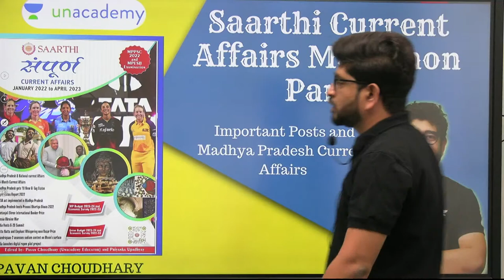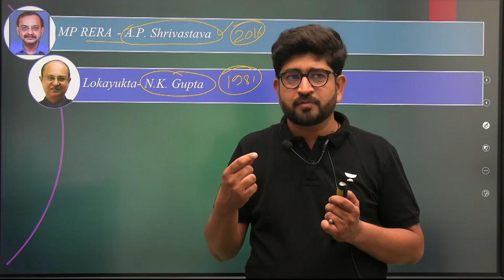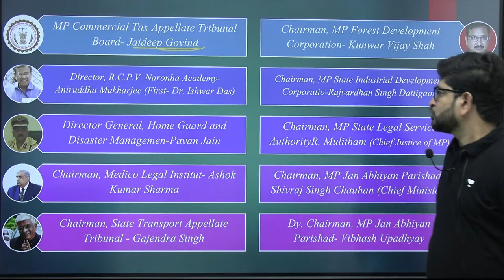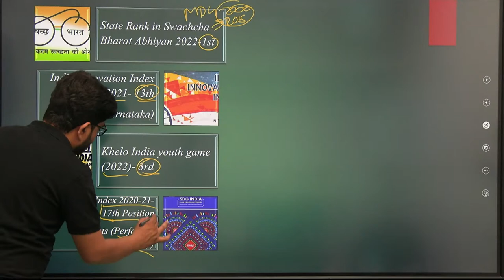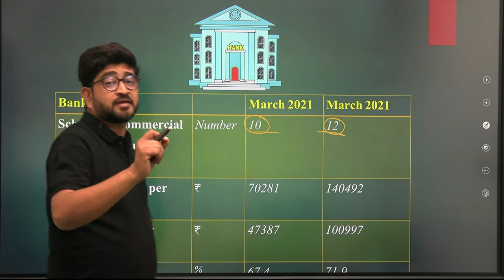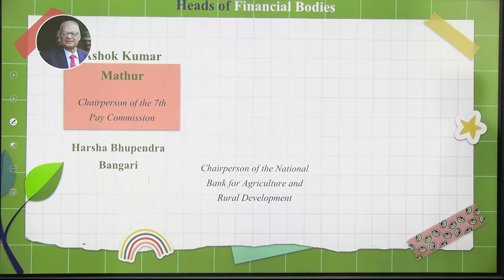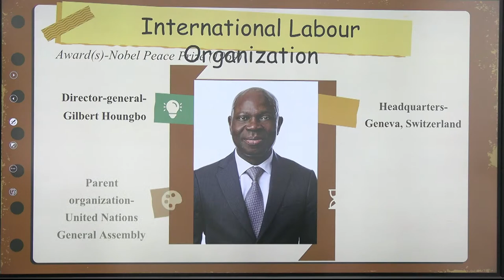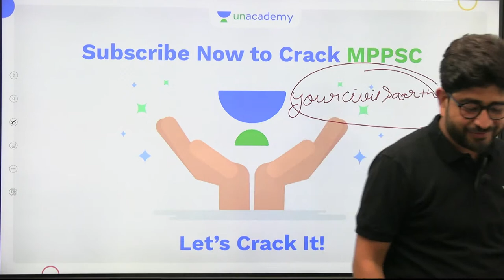सारथी Annual Current Affairs Marathon Part 1 | MPPSC Pre 2022 | Pavan Sir | Unacademy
In this session, Educator Pavan Choudhary will be discussing Annual Current Affairs January 2022 to April 2023 for MPPSC PRELIMS 2022 Exam. Watch this video to boost your MPPSC preparation.

You can enroll to Unacademy Subscription and get the following benefits:
1. Learn from your favourite teacher
2. Dedicated DOUBT sessions
3. One Subscription, Unlimited Access to Live Online Classes and Videos
4. Real-time interaction with best-in-class teachers
5. You can ask doubts in live online classes
6. Limited students in each Class
7. Download the videos & watch them offline